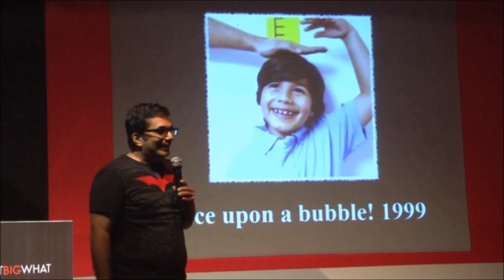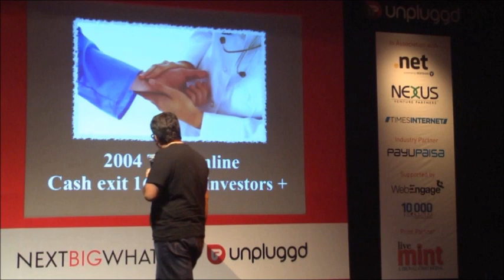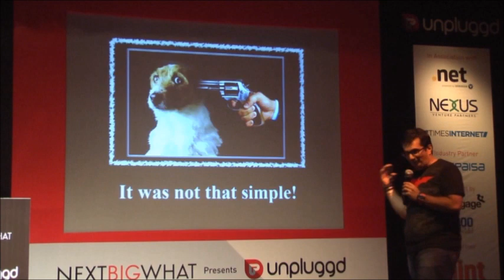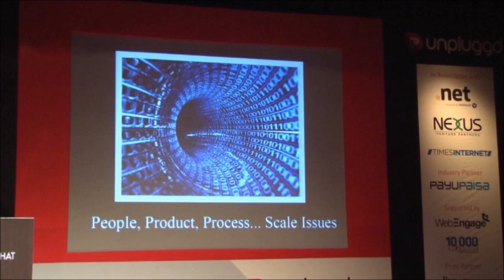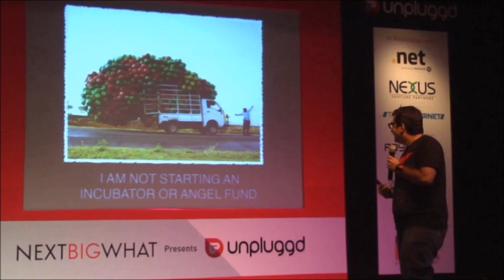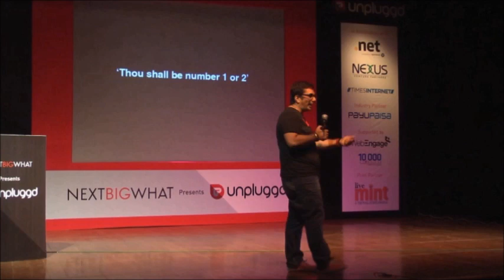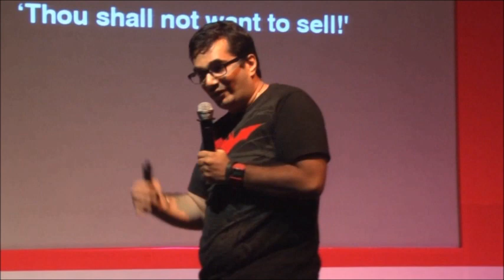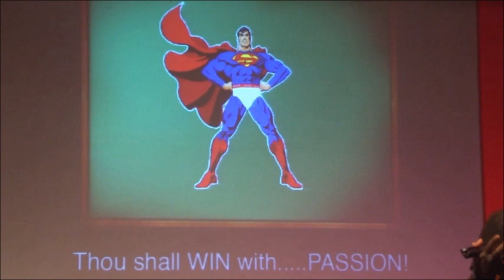Vishal Gondal @ UnPluggd 7 : His 10 Commandments to Entrepreneurs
UnPluggd is India's biggest startup conference that brings together entrepreneurs, investors, accelerators and geeks.